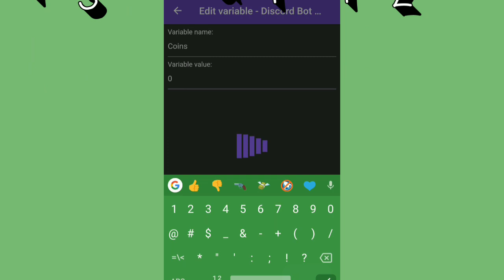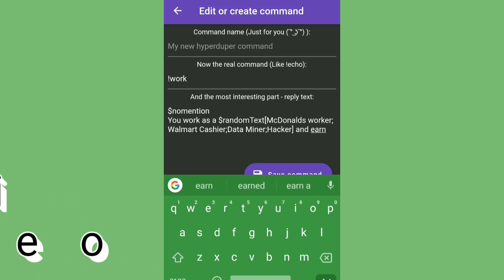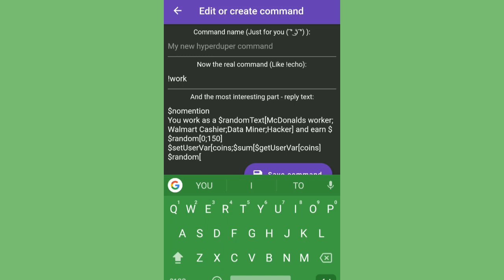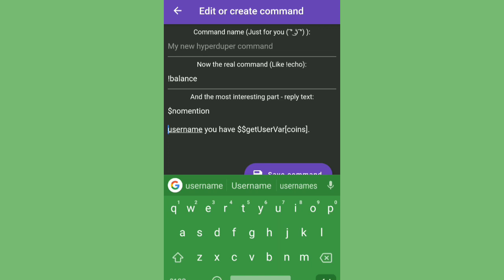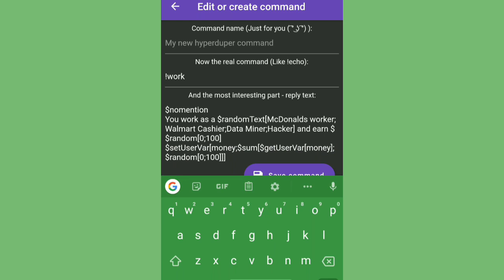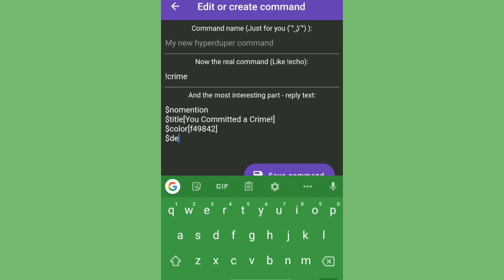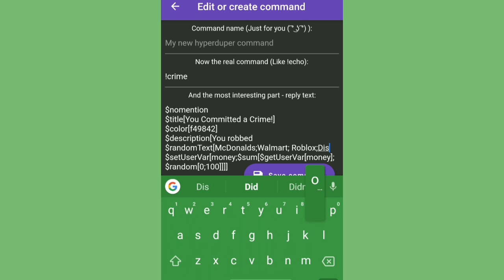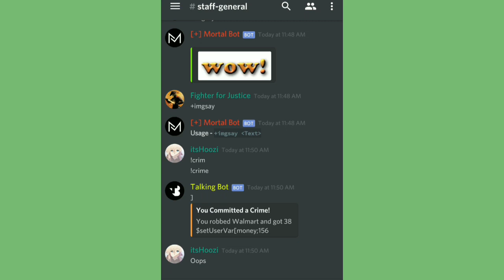Basic economy + GIVEAWAY Discord bot on Android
I changed coins to money. Just to let you know.
how to make a bot on your phone.

you need Discord Bot Designer

Don't forget to tell us what you want on the next Tutorial in the comments.